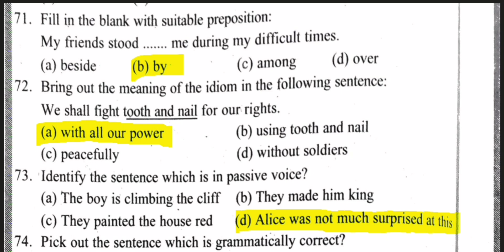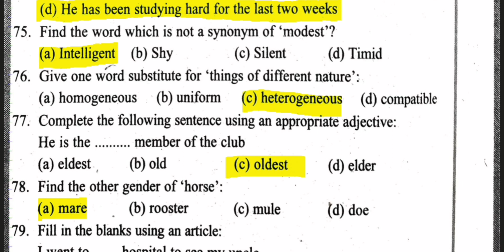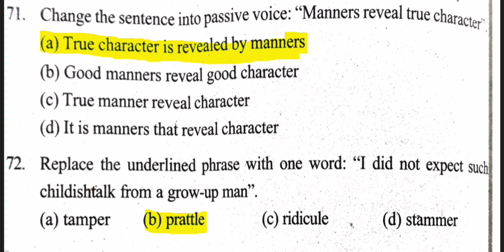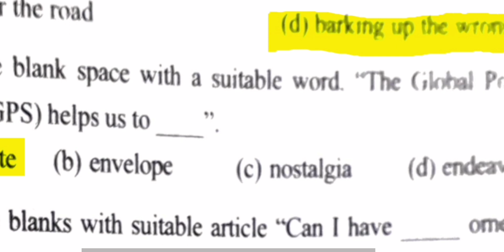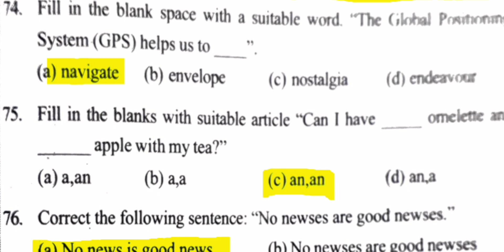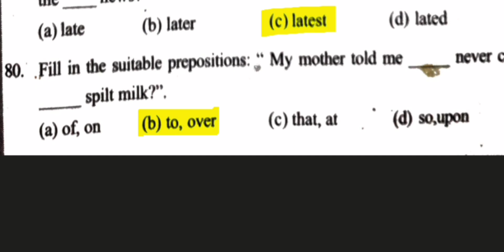ഇംഗ്ലീഷ് Pyq MIX- 3